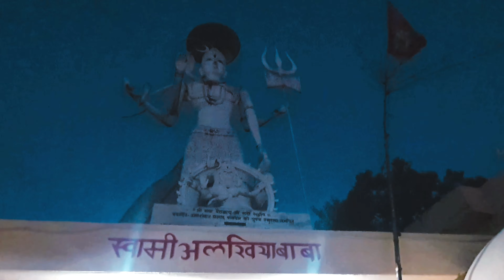𝗕𝗶𝗿𝗴𝘂𝗻𝗷 𝗧𝗿𝗮𝘃𝗲𝗹 𝗩𝗹𝗼𝗴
Birgunj (Nepali: वीरगञ्ज) is indeed a significant metropolitan city located in Parsa District, within Madhes Pradesh in southern Nepal. Its proximity to the Indian border and essential trade routes makes it a key economic hub for the country, often referred to as the "Gateway of Nepal" due to its role as a primary entry point from India.

The city is strategically positioned about 135 kilometers (84 miles) south of Kathmandu, making it a vital connection between the capital and other regions. The Tribhuvan Highway, which links Birgunj to Kathmandu, is critical for trade and transportation.

Historically, Birgunj was one of the earliest municipalities established under the leadership of Prime Minister Mohan Shumsher Jang Bahadur Rana, highlighting its importance in the governance and development of Nepal. The city was elevated to a Metropolitan City on May 22, 2017, alongside other major urban centers like Biratnagar and Pokhara, reflecting its growth and population density.

As one of the largest cities in Nepal and the most populous in Madhesh Province, Birgunj plays a crucial role in the country's economy and infrastructure, contributing significantly to trade with India and serving as a commercial center for various industries. Its metropolitan status further underscores its development and importance in the broader context of Nepal's urban landscape.

Indra Kumar Shrestha
only4unp
meroanubhav